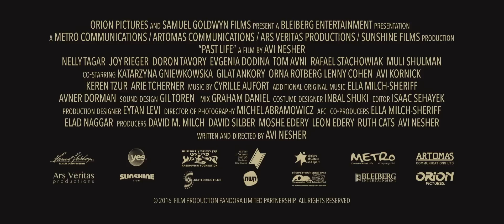Past Life Trailer #1 (2017) | Movieclips Indie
Past Life Trailer #1 (2017): Check out the new trailer starring Nelly Tagar, Joy Rieger, and Doron Tavory! Be the first to watch, comment, and share Indie trailers, clips, and featurettes dropping @MovieclipsIndie.

Inspired by true events, “Past Life” tracks the daring 1977 trans-European odyssey of two sisters—one an introverted ambitious classical music composer, and the other a combative liberal magazine editor. As they try to unravel a disturbing wartime mystery that has cast a foreboding shadow on their entire lives, they realize that freedom from the shackles of the past requires painful sacrifices, as does the struggle to discover one’s unique voice.